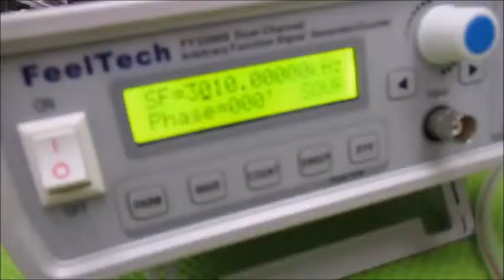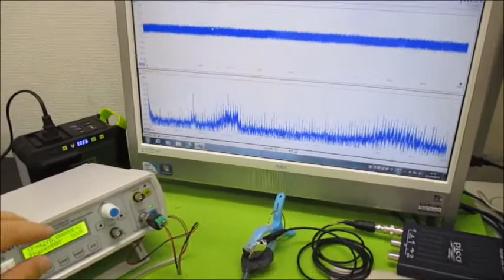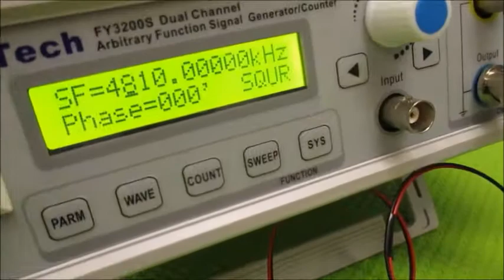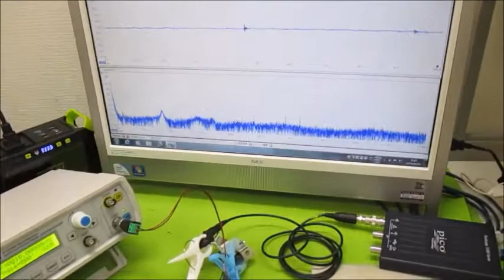超音波実験（超音波システム研究所） Ultrasonic-labo